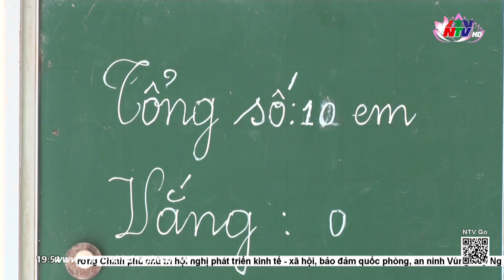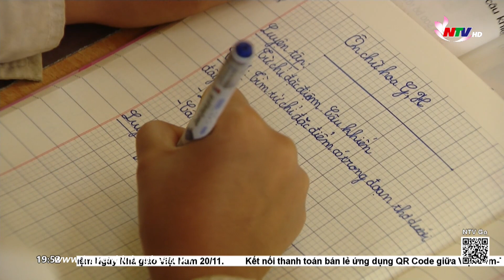Giáo dục Nghệ An 40 năm Đổi mới